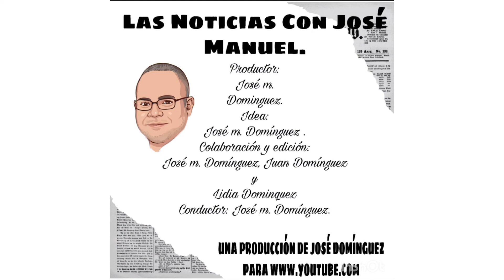LA PN ASE Y NO ASE mira por que